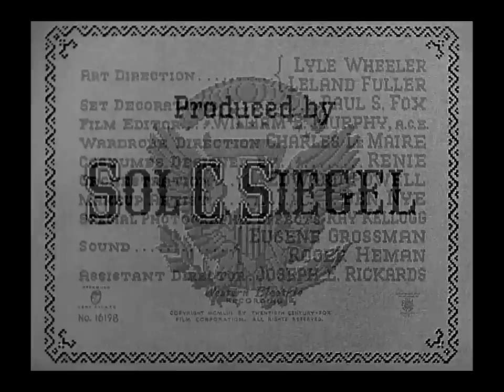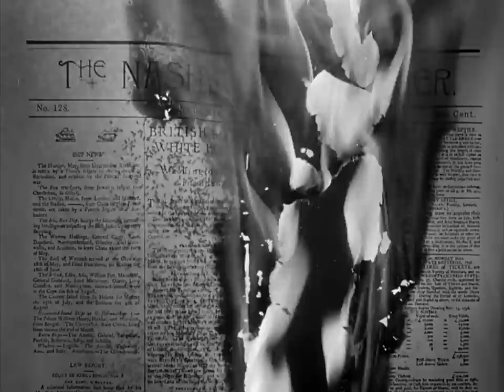O Destino me Persegue (1953), Susan Hayward & Charlton Heston, Legendado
Seja  bem-vindo (a)  ao Cine Velhos Tempos!
Conheça também meus outros canais. Pesquise por:
Os Velhos Tempos de Todos os Tempos.
Que viva a Sétima Arte!
Desejo um excelente entretenimento a todos.
Abraços!

Sinopse:
Tennessee - Século XIX.
A biografia romanceada de Andrew Jackson (Charlton Heston), o 7º Presidente dos Estados Unidos, e de sua esposa Rachel Donelson Robards (Susan Hayward).
O filme começa quando Andrew conhece Rachel e o roteiro se concentra no escândalo sobre a legalidade de seu casamento e como eles lutaram para superar as dificuldades. Um romance das páginas da História dos Estados Unidos da América.

Comentários:
“The President's Lady (O Destino me Persegue)” é um romance de 1951, sobre a vida do Presidente americano Andrew Jackson e seu casamento com Rachel Donelson Robards, escrito por Irving Stone.
"Sem dúvida um dos grandes romances de todos os tempos (The Saturday Review of Literature)".
O filme foi uma realização da 20th Century Fox, sendo indicado ao Oscar de melhor Direção de Arte e melhor Figurino.
“O Destino me Persegue” é um clássico emocionante do começo ao fim, no qual o diretor Henry Levin consegue manter um ótimo ritmo nos 96 minutos do filme. Na área técnica, merecem ainda ser citados o belo figurino da época, bem como a maravilhosa trilha sonora, a cargo de Alfred Newman.
Andrew Jackson, foi o primeiro Presidente do Partido Democrata e governou os Estados Unidos de 1829 a 1837. Famoso pelo seu temperamento rude e duro, ele foi apelidado de  "Old Hickory" (Velha Nogueira) e seus opositores o chamavam de “burro”, o atual símbolo                do Partido Democrata. Jackson plantou uma magnólia nos jardins da Casa Branca, em homenagem a Rachel, que cresceu muito ao longo dos anos, passando pela Guerra Civil, duas Guerras Mundiais e 39 presidentes.
Em 2017, quase 190 anos depois, a árvore foi cortada por colocar em risco a estrutura e as pessoas.
Andrew Jackson morreu em 1845, no Hermitage (“A Casa do Ermitão”).

Detalhes:
The President's Lady
O Destino Me Persegue
Estados Unidos
1953 •  pb •  96 min
Direção: Henry Levin
Produção: Sol C. Siegel
Roteiro: John Patrick

Elenco:
Susan Hayward ... Rachel Donelson
Charlton Heston ... Presidente Andrew Jackson
John McIntire ... John Overton
Fay Bainter ... Madame Donaldson
Whitfield Connor ... Lewis Robards
Carl Betz ... Charles Dickinson
Gladys Hurlbut ... Madame Phariss
Ruth Attaway ... Moll
Charles Dingle ... Capitão Irwin
Nina Varela ... Madame 'Peachblossom' Stark
Margaret Wycherly ... Madame Robards
Ralph Dumke ... Coronel Stark